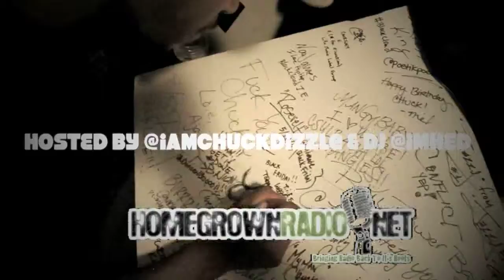Tomorrow Yesterday on Home Grown Radio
Hip Hop duo Yep & T.i.E , collectively known as Tomorrow Yesterday blessed the show this go round. While having the pleasure of T.i.E in studio, we managed to get Yep on the line as well to complete the interview.

Thursdays @ 9pm (pst)
Hosted by @iamChuckDizzle & DJ @imHED